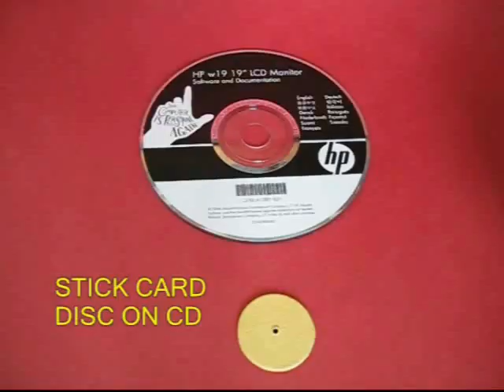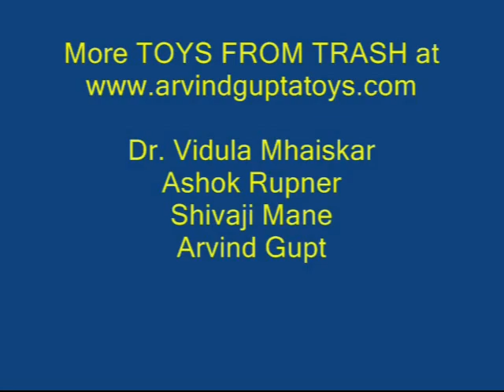CD Gyro | Punjabi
Using an old CD you can make a very nice gyroscope. Take an old CD and apply glue in its centre. Apply glue to a stiff card disk and stick it to the centre of the CD. There should be a hole in the centre of this disk. Take a long thread. Tie a fat knot at one end. Then weave the thread through the hole in the disk. The thread should be loose in the hole. Now hold the thread and let the CD hang. It will fall one way or the other.
Now hold the CD and give it a twirl and then move it left / right with the suspended thread. You will be surprised to see that the spinning CD continues to spins in the same plane. This is just like a gyroscope in a rocket. Gyroscopes are used it rockets for navigation.
This time suspend the CD so that it hangs vertically. Then give it a spin. The vertically spinning CD will gently keep turning but it will always maintain its vertical plane.